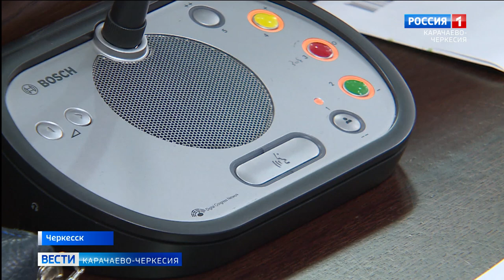Состоялась 44-я сессия Народного Собрания республики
Бюджет Карачаево-Черкесии в 2023 году имеет выраженную социальную направленность. Об этом говорили на 44-й сессии Народного Собрания. Какие суммы и на какие цели будут предусмотрены в грядущем году?